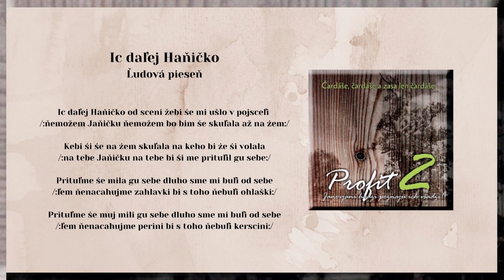01 PROFIT 2, Ani ja ne stadzi, Ic dalej Haničko, ľudové čardáše, Videorohaľ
00:00 Ani ja ne stadzi
01:34 Ic dalej Haničko

Čardáše, čardáše a zasa len čardáše...to je názov už druhého CD hudobnej skupiny PROFIT, ktoré vydala v hudobnom vydavateľstve VIDEOROHAĽ. Album obsahuje 12 trackov a je určený  tým, ktorí sa chcú baviť. Účinkujú Jana Kocúrová - spev, Ivan Reviľak, Andrej Hudaček a Emil Hudaček.